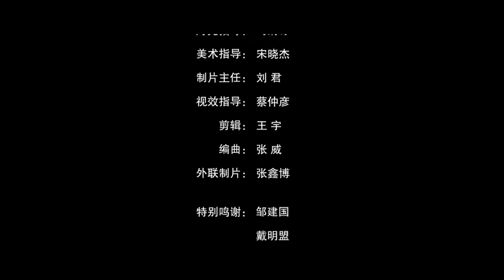A Publicity Film of Chinese First Aircraft Carrier Liaoning and J-15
The Aviation Industry Corporation of China released a publicity film of Chinese first aircraft carrier Liaoning and its aircraft J-15. In this video, you can see the beautiful and strong navy of China. Impressive.